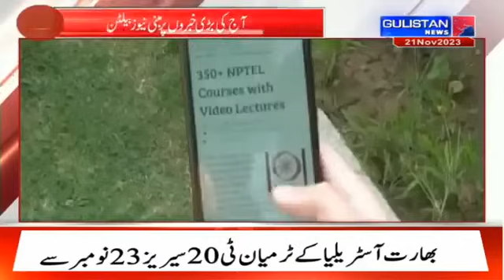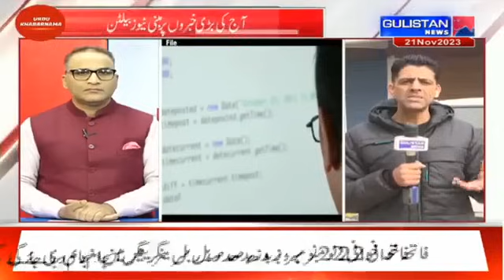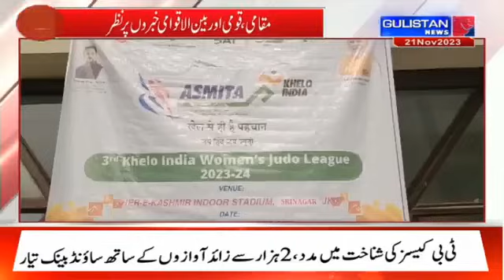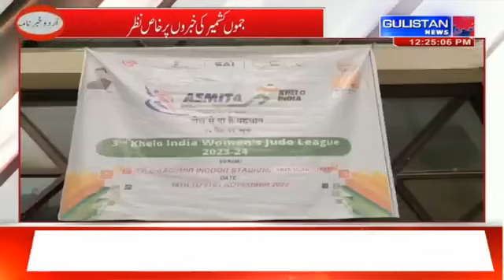UrduKhabarnama || Gulistan News|||| 12:00pm